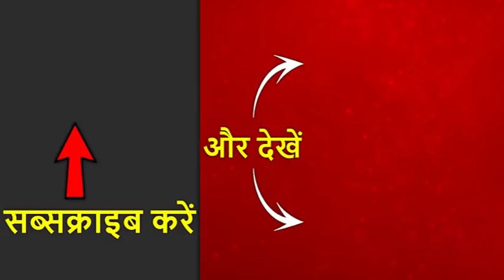पहली बार कम की गई जगन्नाथ मंदिर के शिखर ध्वज की ऊंचाई, जानिए आखिर क्या है वजह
पुरी के जगन्नाथ मंदिर की शिखर ध्वज ऊंचाई पहली बार कम की गई है. मंदिर के पुजारियों ने फैसला लिया है कि पहले के 21 हाथ के मुकाबले ध्वज की ऊंचाई 5 हाथ ही रखी जाएगी. ऐसा कल आने वाले फोनी चक्रवात को देखते हुए किया गया है.